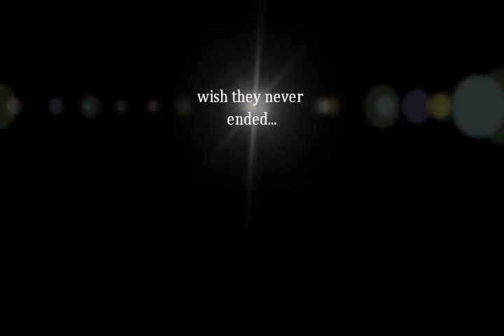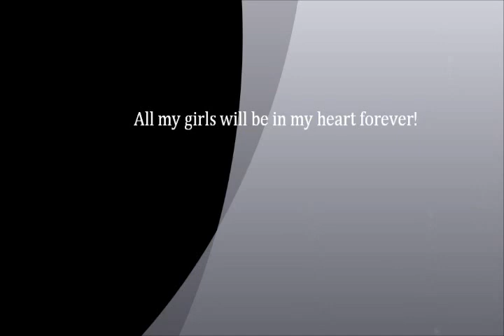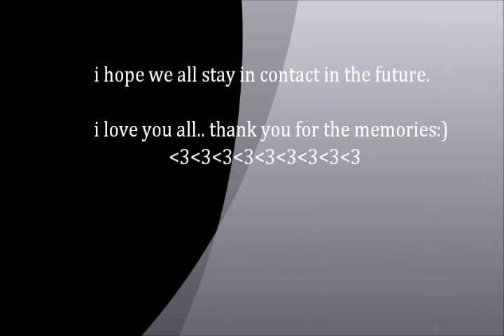memories - pingle girls leavers 2012 :)